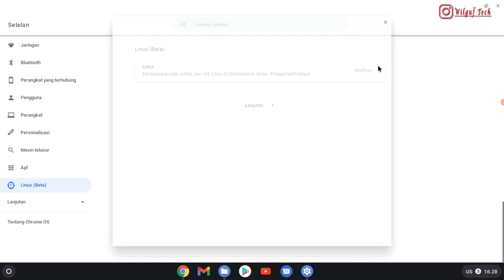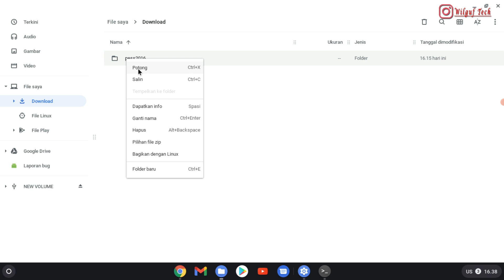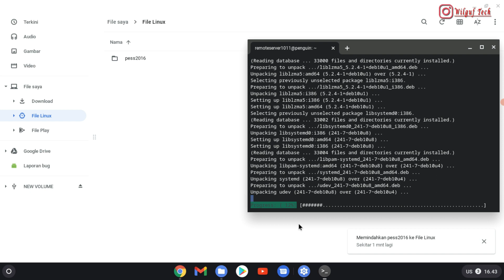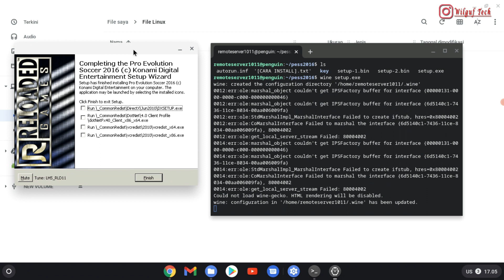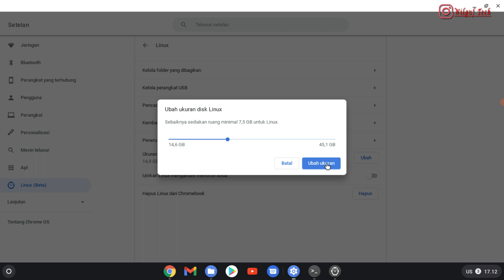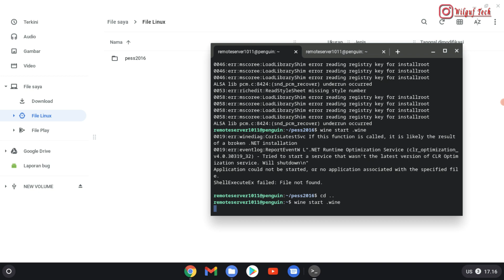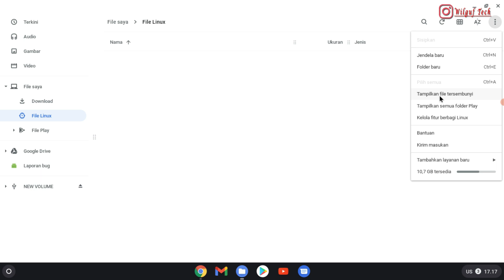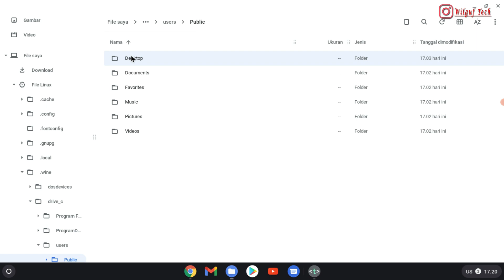How to Install Pro Evolution Soccer on Chromebook 💻 | Complete Guide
Terimakasih Sudah Mampir Di Channel Wilguf Tech